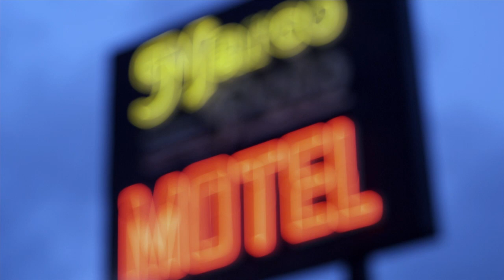Krista Polvere - Would I Want You - Music Video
Kirsta's first music video was shot in Sydney's inner west in an American style motor inn and co stars Renny Holder from Scope Red's feature film 'Braille'. Heath's concept was to show Krista leaving her boyfriend and present life for a happier future.

Artist - Krista Polvere
Director - Heath Davis
Producer - Luke Graham
Editor - Luke Graham
DOP - Matthew Chuang